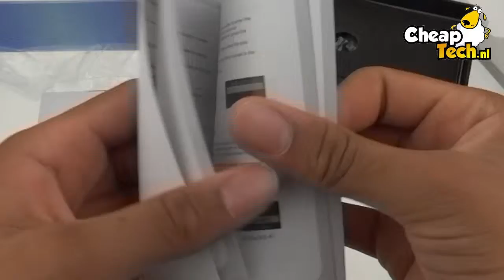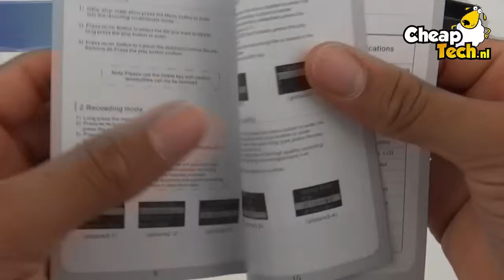Voice Recorder 8GB I CheapTech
Online deze Voice Recorder 8GB kopen ? Kijk snel op of voor meer voice recorders kijkt u op
Ervaar de goedkope prijzen van CheapTech!